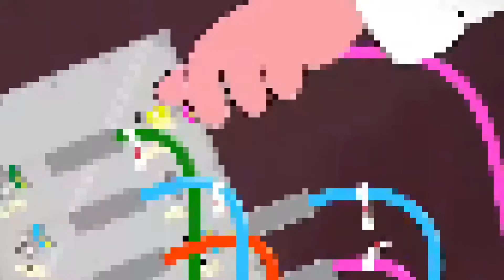Rasputin - Funk Overload (8-Bit/Chiptune Version)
Rasputin this time, because someone asked very nicely in the comment section. This song is for You buddy, enjoy! :)

In Russia everything is possible, and because the power of Funk was too much for everyone, the whole world turned into 8-Bit. Scary stuff, but Putin himself comes for the rescue and tries to contain Funk Power. He fails.
Or it was his plan all along, I'm not sure.
in the end, everyone dies anyway.

"Animation" is just pixelated original, as I like to do recently. Nothing complicated, but gives a good effect.

Also haha, I did funny thing here too :D

If You liked the song, well... I'm happy? :D
If You want it to be proposed to more people on YT, give a thumb going up
If You think it deserves nothing, thumb down waits for You
If You think more people should watch it, share it with friends
and - as almost always - Enjoy!

Here is Discord link!